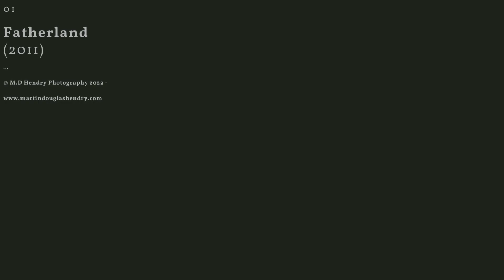Fatherland (2011) by M.D. Hendry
A series by a son, about a father and mental health.